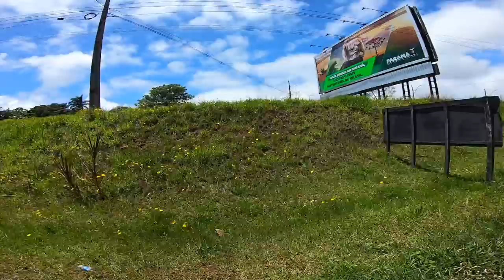Moto Viagem Los Clandestinos EP#02. Encontrei Badauê e Filipec Agora Começa a Moto Viagem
Moto Viagem Los Clandestinos. Saímos de Chapecó e chegamos em Foz do  Iguaçu para encontrar os outros dois companheiros de Viagem. Filipec  @Road Garage  e o Badauê. Aagora começa de verdade a Moto Viagem Los Clandestinos.